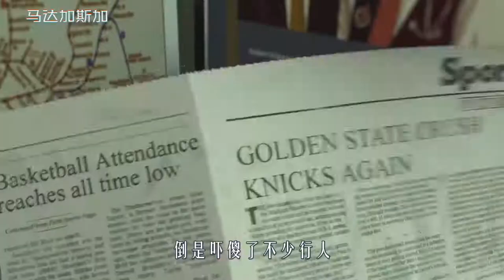狮子脾气太好了，在车站被老奶奶一顿暴揍，它却不敢还手，喜剧片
《马达加斯加》
最经典的喜剧动画，有多少人看过？